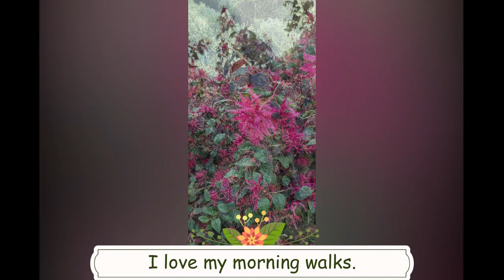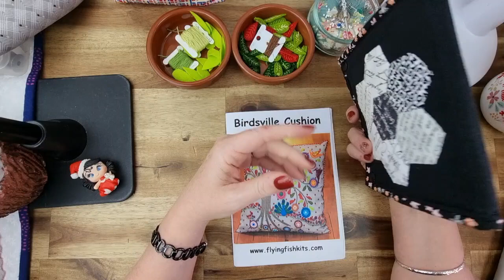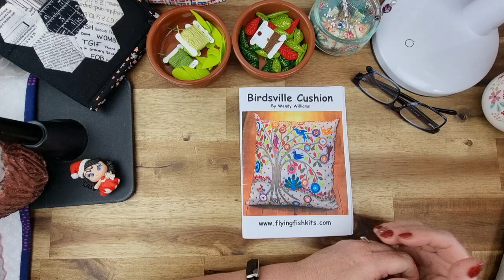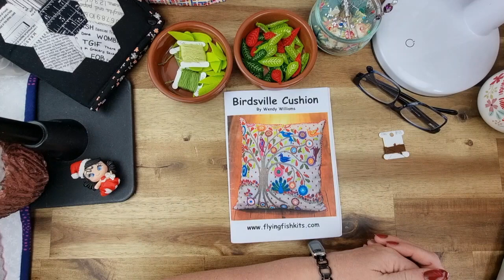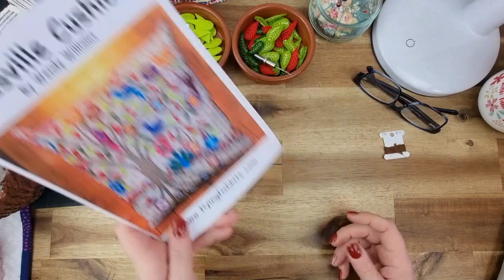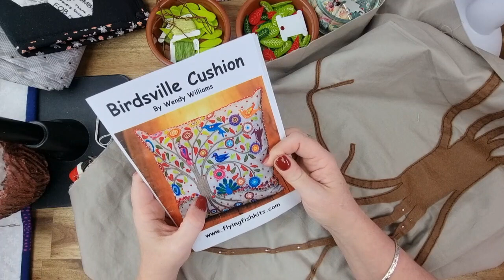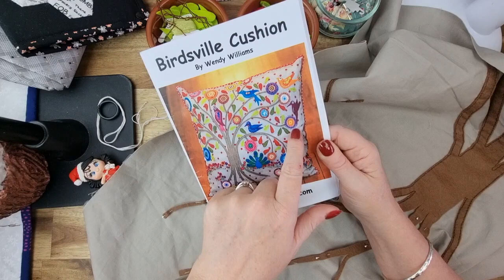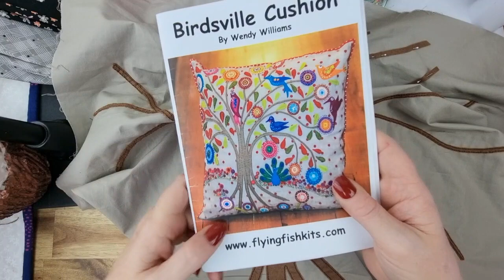DDs Slow Stitching Saturday Vlog #9 | Wool felt Applique Part 6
Hi and welcome to Darvanalee Designs Studio, aka DDs. Today's DDs Slow Stitching Saturday Vlog #8| Wool felt Applique   ...Sew, let's get started.

Wool Felt Inspiration Pinterest Board.

My favourite Sewing Notions and Supplies:

Designer of the Birdsville Cushion Wendy Williams -buy the pattern

Wool Felt - Autumn/Fall colours
Wool Felt - Earth Tones
Wool Felt - Spring Colours
DMC + Cosmo Floss Australia contact Nicole via Darvanalee Designs Studio Instagram or Facebook.
Embroidery Needles
Chenille Needles
Sashiko - Needles
Embroidery Floss
Embroidery Scissors
Kia Scissors
Hummingbird needle threader
Teflon Applique Sheet
Ironing pad
Some of my Other Favourite notions and supplies:
Quilting Ruler
Rotary Cutter
Rotary cutter Blades
Wonder clips
Thread Snips

If you like this video, give us a Thumbs.

Here at DDs, we love and see what you make on the channel. You can share your creations with a creative and supportive community on our Facebook group you can join here.